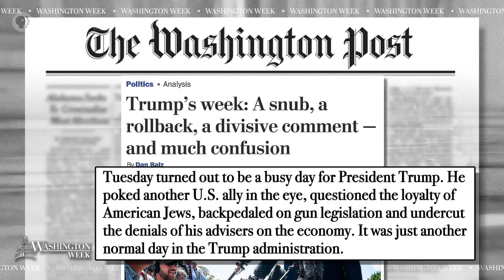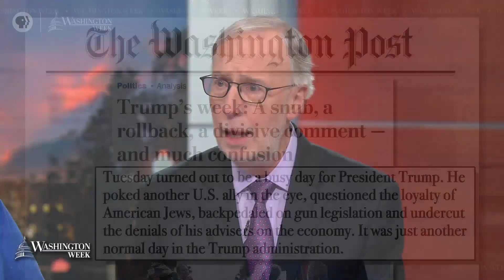WashWeekPBS: President Trump wages a trade war with China ahead of the G7 Summit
President Donald Trump floated various policy proposals and issued new tariff threats against China ahead of a trip to France to meet world leaders at the G7 summit. The panelists discussed what the moves mean for the global economy and the 2020 election.